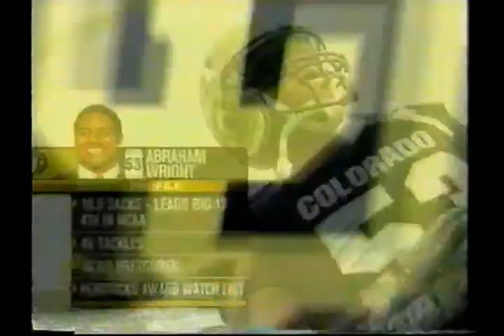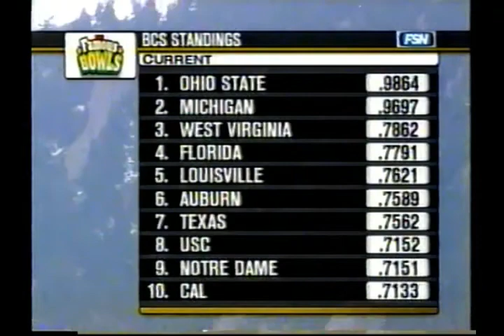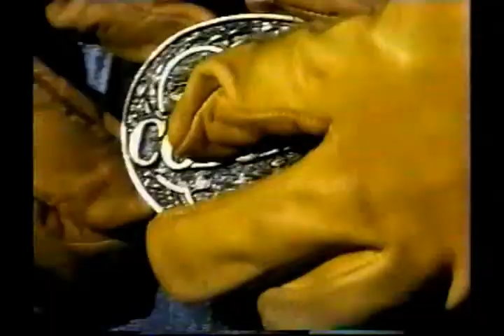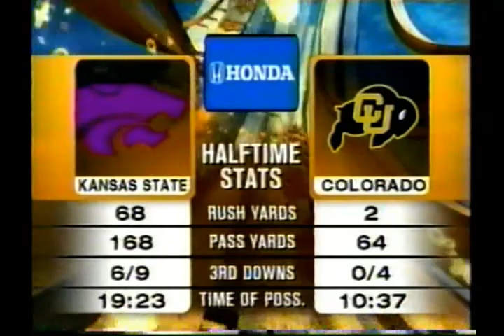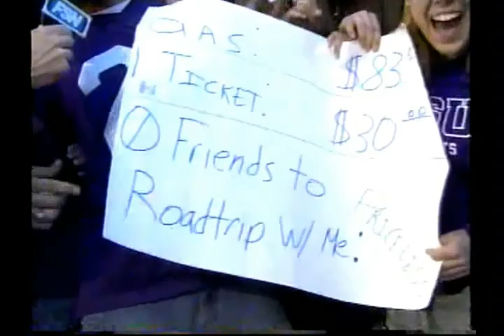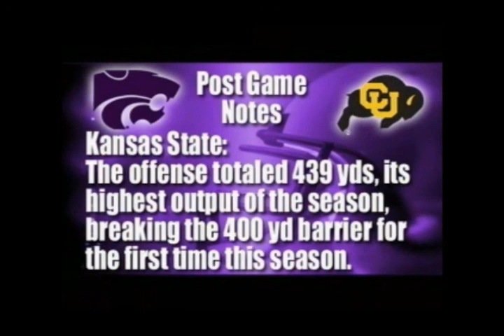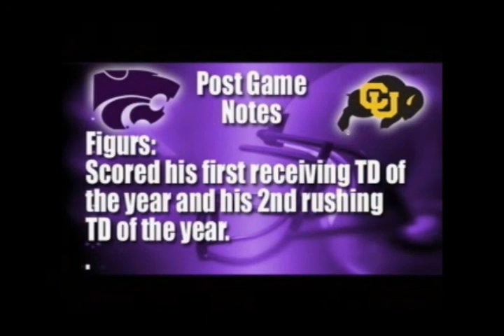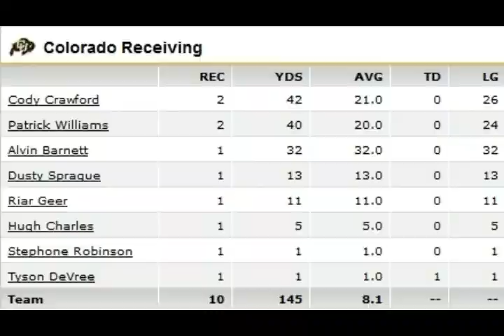Kansas State 34 at Colorado 21 - 2006 Football - Full Game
At Folsom Field in Boulder, CO on November 4, 2006. Complete game including pregame and halftime shows. Note: I didn't get the last 5:32 of FSN's broadcast. Had to get creative. Found someone with the last quarter of KSU's broadcast of the game. I spliced in what was missing from the FSN broadcast from the KSU broadcast. There is a transition at that point.  So nothing of the game was lost. Still would like to find someone who has the last part of the FSN broadcast of this game.